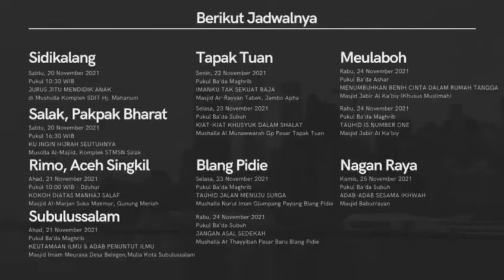SAFARI DAKWAH Sidikalang Pakpak,Aceh Singkil,Subulussalam, Tapaktuan,Blangpidie,Meulaboh,Nagan Raya.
Hadirilah Kajian Akbar
SAFARI DAKWAH 8 KOTA
Lintas Sumatera Utara - Aceh.
Sidikalang -Salak Pakpak Barat - Rimo Aceh Singkil - Subulussalam- tapak tuan - Blangpidie - Meulaboh - Nagan Raya.

Bersama :
Ustadz Abu Yusuf Dzulfadhli  Munawar Al Maidani, Lc

Saksikan Live di Youtube & Facebook Media Sunnah Medan

Didukung Oleh :
▪︎Lajnah Perbatasan Sumut - Aceh
▪︎Bkm Masjid Jabir Al Ka'biy
▪︎Bkm Masjid Al Marjan
▪︎Pakpak mengaji
▪︎Aceh Singkil Mengaji
▪︎Aceh Selatan Mengaji
▪︎Abdya mengaji
▪︎Ahlus Sunnah Meulaboh
▪︎Subulussalam Bertauhid
▪︎SDIT Hj.Siti Mahanum Sidikalang
▪︎Media Sunnah Medan
▪︎Kajian Ayz
▪︎Konsultasisunnah.com
▪︎Markaz Bisa Sekali Centre Medan